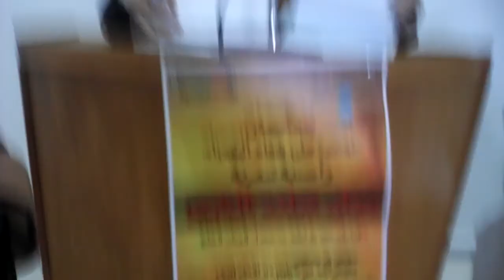صالون الربيع الثقافي/ وطن قبلته الشعر /09-05-2015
الشاعرة ابتسام خليل